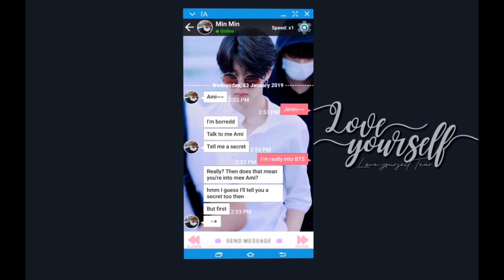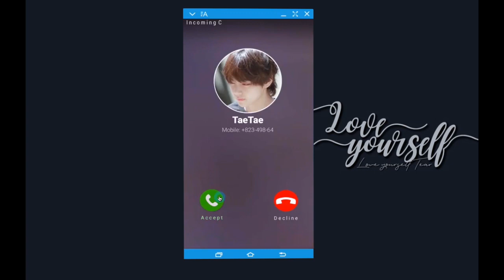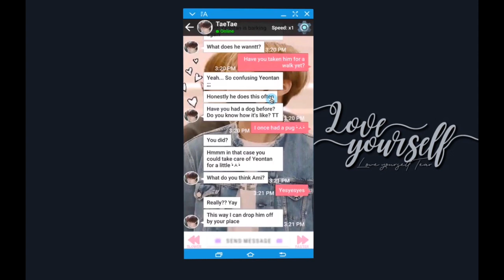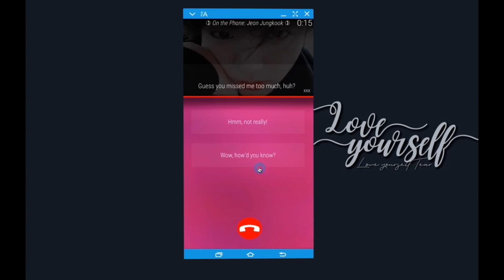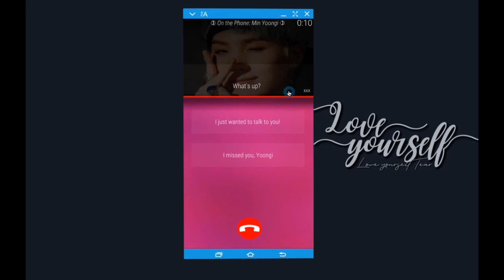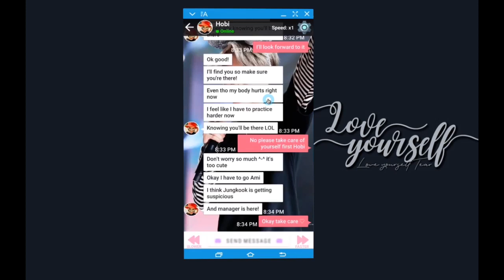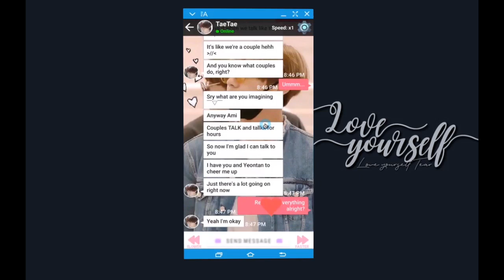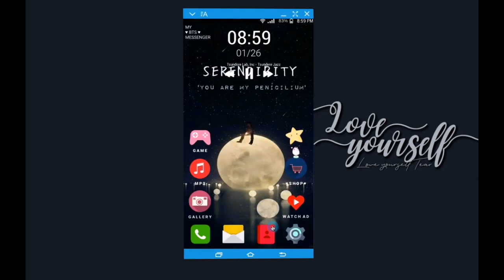Let's Play: BTS Messenger 2 Part 2: [MY TRUTH UNTOLD; SO IS HE INTO ME??]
It's kinda hard to tell when there's at least six other guys lowkey flirtin' witchu. And we end the game not really knowing the answer to the main question and the point of this all; is he even into me??? LOLL